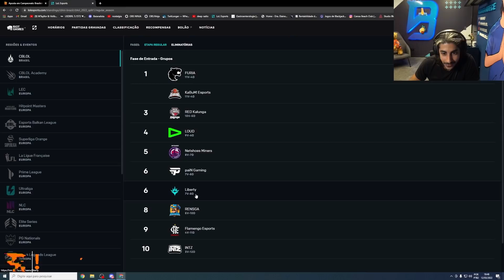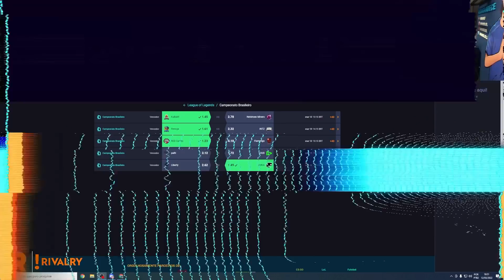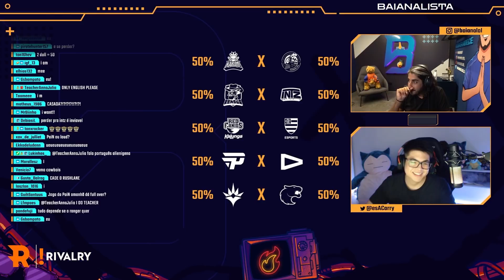TABELA DA RODADA 15 E PALPITES PARA OS PLAYOFFS | Baianalista